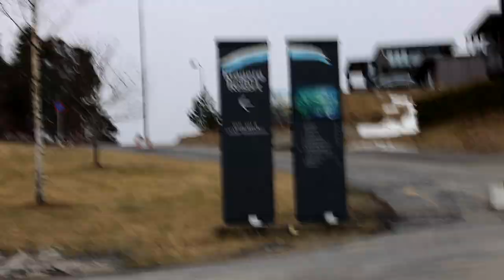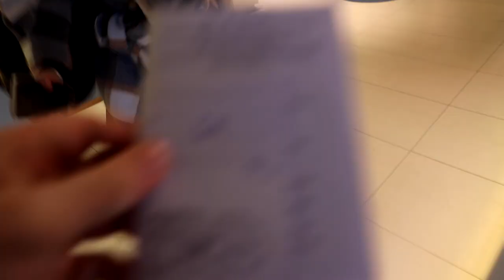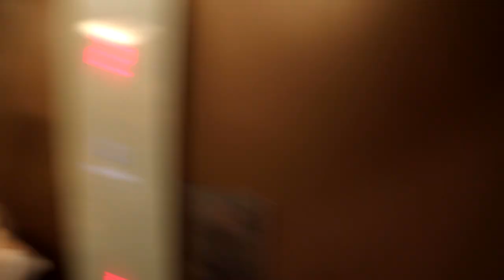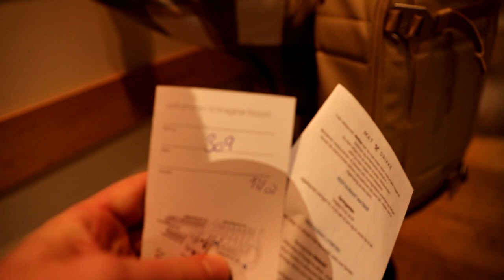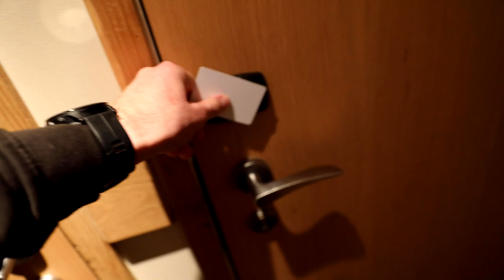Ut på tur fra Oslo. Til spa hotell